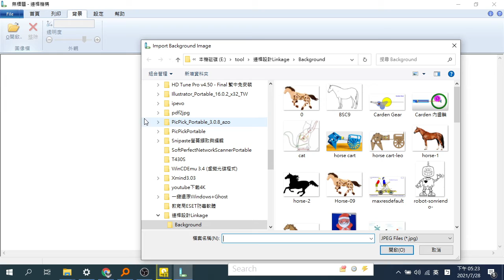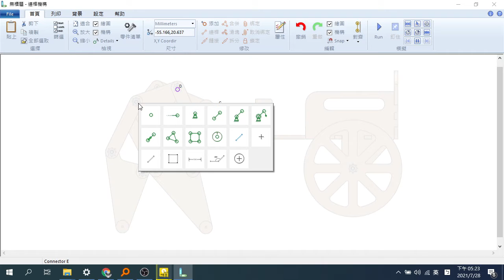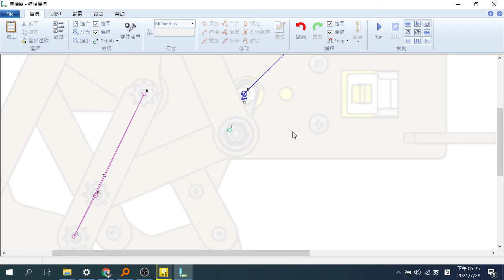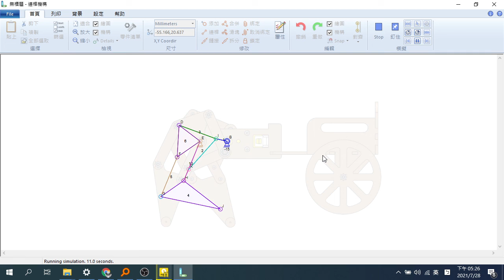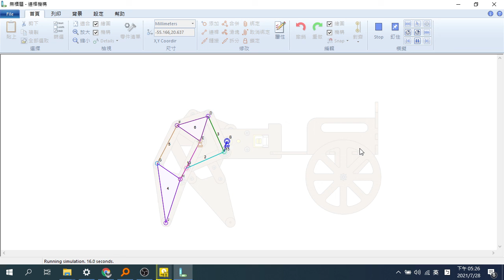1100728linkage泰奧楊森馬車八連桿